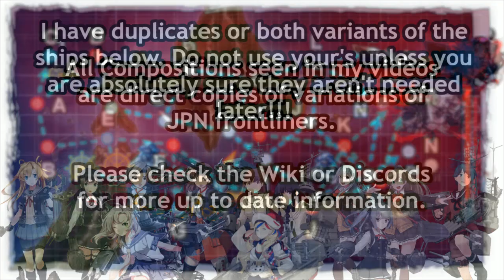Kantai Collection Summer Event 2019 [E-3 Hard] Phase 1 Pre Final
This is a bit of a strange one, boss rush then "installation" boss. might as well gear for installation busting but the boss is affected by torps and isnt technically an installation despite getting bonus damage from installation equips? anyway, European bonuses all around and this is the last map so go all out.